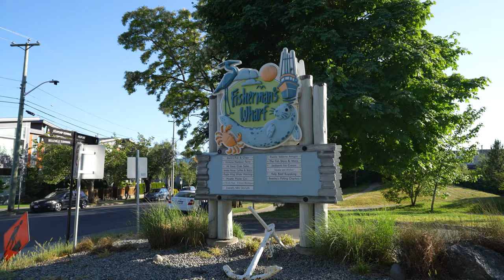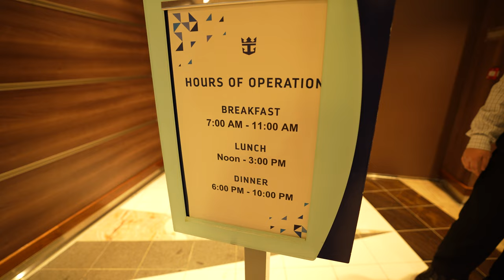The TRUTH Behind 4 Hours In Victoria | Quantum Of The Seas 2023 | Royal Caribbean Alaska Vlog 8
ONLY 4 Hours in Victoria? What do you do? Why is it so short? What's the point of visiting Canada on an Alaskan Cruise? Join us for the final evening aboard Quantum of the Seas.

0:00 Good Morning!
0:52 What's Happening Around The Ship?
2:50 What Shore Excursions Are There?
4:30 Welcome To Victoria, Canada!
5:32 The Start Of Our Tour
6:50 The Fisherman's' Warf
9:19 An Overview Of Victoria
12:49 The Tours Over... How Do We Get Back?
16:15 Why Do Alaska Cruises Visit Canada?
18:04 How Do We Have Cell Service?
19:29 A Nightmare Getting Back!
21:40 Welcome Back Aboard Quantum Of The Seas
26:45 What About Packing?
29:06 The Next Morning...
30:55 Cya Real Soon!

Cruise Gear We Recommend:
➤Cruise Luggage Tag Holders ~
➤Cruise Power Strip ~
➤Magnetic Hooks ~
➤Retractable Lanyard ~

Our Camera Gear:
➤Camera: Sony A7IV ~
➤Lens: Sony 16-35 ~
➤Mic: D4 Duo ~
➤2nd Camera: Sony A7C ~